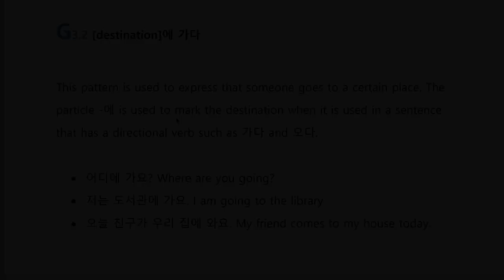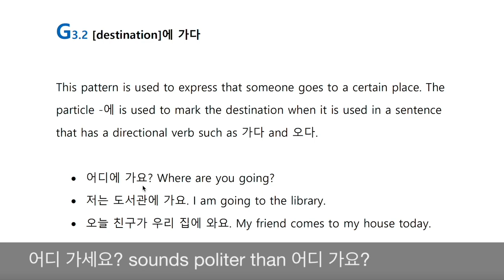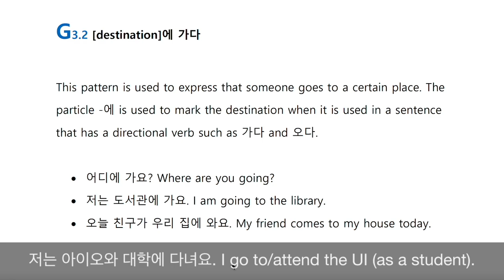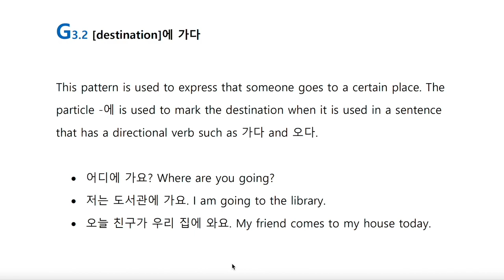Beginning Korean G3-2 [Destination]에 가다 to go to ...